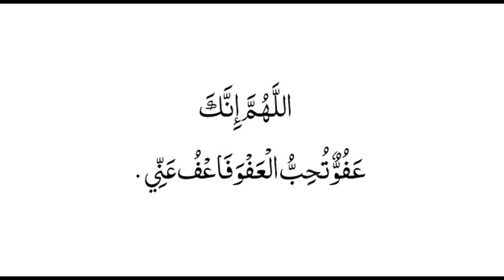Laylatul Qadr Ki Raat Ye Dua Zaroor Mangein | Ustazah Nighat Hashmi